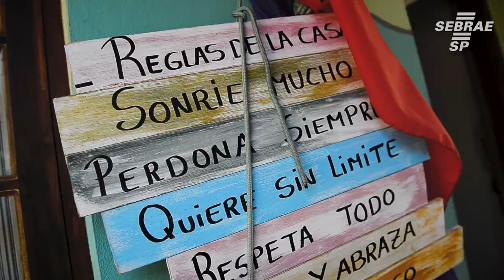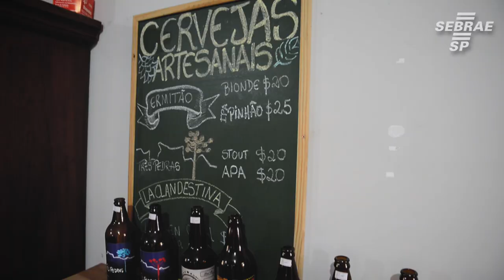Projeto mais Turismo - Atrativos naturais como foco do negócio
O Projeto Mais Turismo é uma parceria do SEBRAE-SP, Prefeitura e empreendedores locais que apostaram no potencial dos seus negócios para, em conjunto, transformarem o município de São Bento do Sapucaí.

Conheça algumas histórias de sucesso de empreendedores de agência de turismo e hospedagem com esportes radicais, bar com diversão e integração local e sítio que tem o bem estar como principal produto.